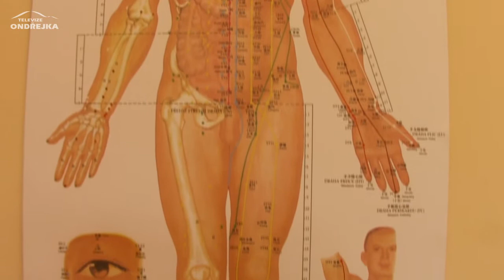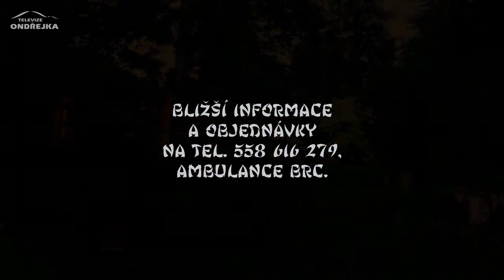Akupunktura v RC Čeladná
Nabídku doplňkových procedur Beskydského rehabilitačního centra jsme na jaře 2017 rozšířili o akupunkturu. Natočili jsme, v jakých případech je tato léčba vhodná a jak probíhá. Podívejte se...